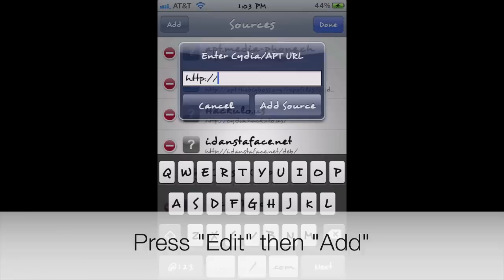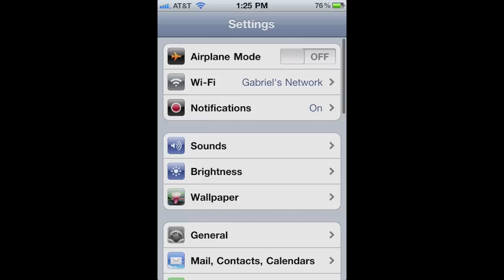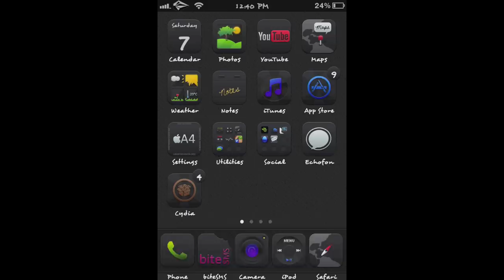[ Jailbreak tweak ] Barrel 2 - How to tutorial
Barrel 2 is a free tweak available in Cydia.

This allows you to have 3D animation while switching through homescreen pages.

Very cool effect for your iDevice.

Part 1: Adding a new Cydia source 0:20 - 0:57

Part 2: Installing "Barrel 2" 0:58 - 1:28

Part 3: How to use 1:29

You must have this source installed in Cydia: repo.insanelyi.com

Requires version 4.0+